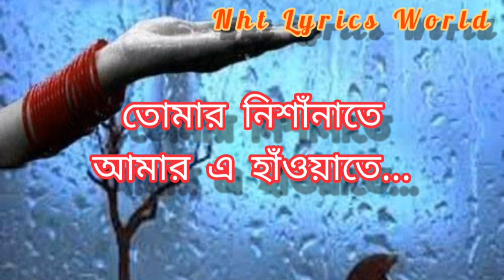Du Mutho Bikel song [lyrics] by Anupam Roy । দু'মুঠো বিকেল lyrics l lyricsvideo ।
দু'মুঠো বিকেঁললিরিক্স